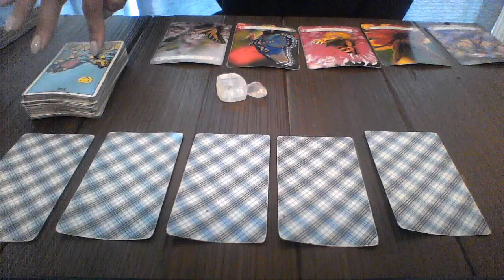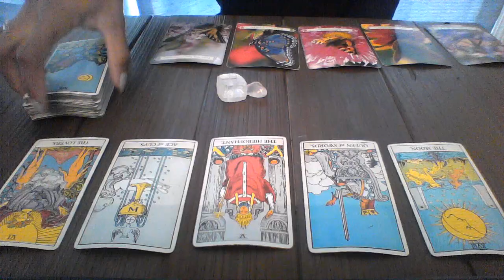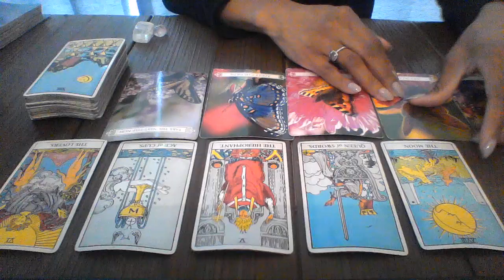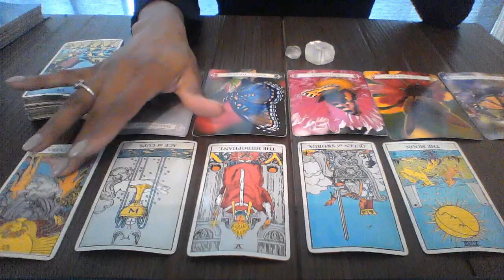LIBRA MAY 27 JUN 2 2018 BIG DECISIONS AHEAD $20 READING SPECIAL